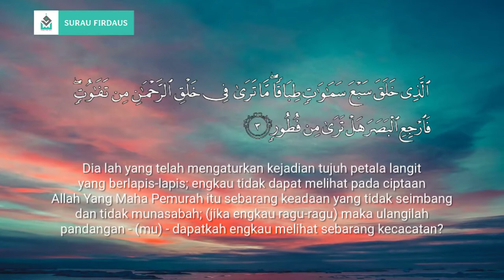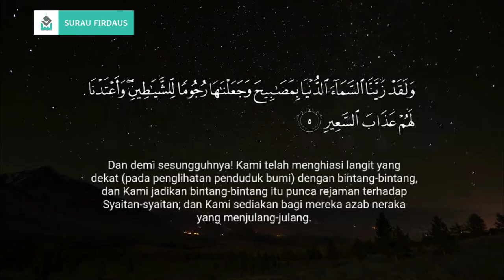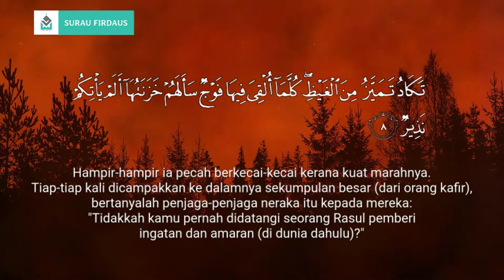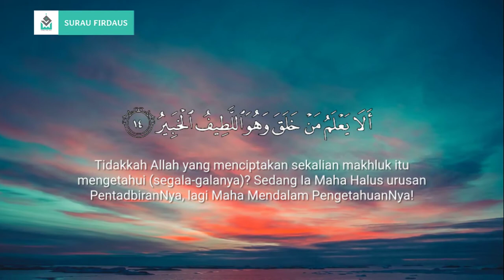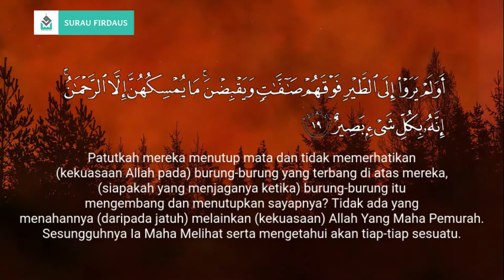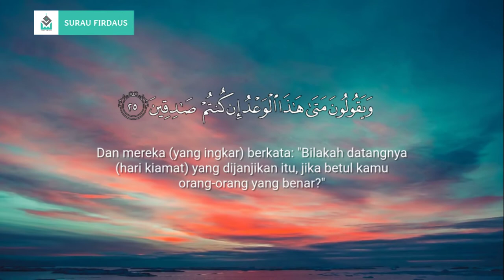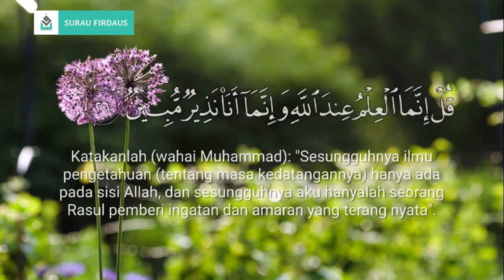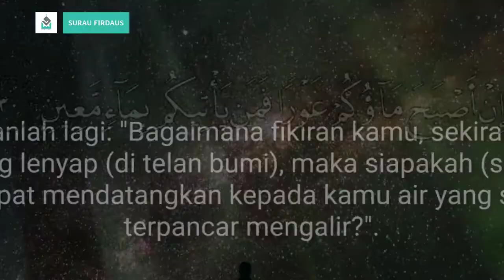Bacaan Surah Al Mulk سورة الملك Mishary Rashid Alafasy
Bacaan Quran Merdu Surah Al Mulk dan Terjemah سورة الملك

Surah Al-Mulk ini merupakan surah ke-67 dalam Al-Quran. Ia juga dikenal dengan nama lain iaitu ‘At Tabaarak’ yang bermaksud Maha Suci.

Surah Al-Mulk ini juga tergolong surah ‘makkiyah’ yang terdiri daripada 30 ayat.

Ia adalah surah yang membawa keamanan dan keselamatan kerana ia akan melindungi kita dari seksa kubur sekiranya diamalkan.

Bacaan Surah Al Mulk juga harus diamalkan setiap hari dengan penuh istiqamah oleh setiap umat Islam.

10 Kelebihan Mengamalkan  Bacaan Surah Al-Mulk:
1. Terhindar dari Azab Kubur
2. Membantu pembaca untuk masuk Syurga.
3. Dijauhkan dari Api Neraka
4. Antara Sunnah Rasullullah sebelum Tidur
5. Menjadi penolong menjawab soalan Munkar & Nakir
6. Wajah menjadi cerah pada hari kiamat
7. Diampunkan dosa pembaca
8. Hati beriman
9. Disayangi orang sekeliling
10. Pencegah dari seksa dan azab kubur

Credit to
Track: ⁶⁷ Surah Al Mulk [NCQ EDITION]

al mulk dan ertinya
al mulk tadabbur daily